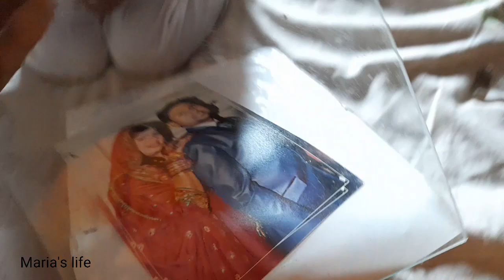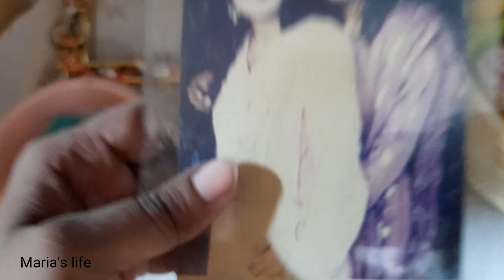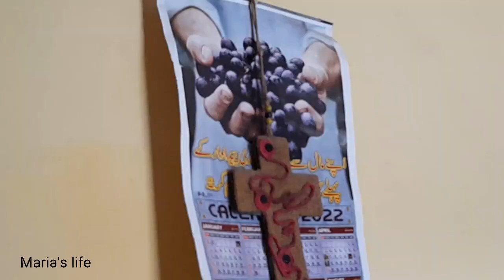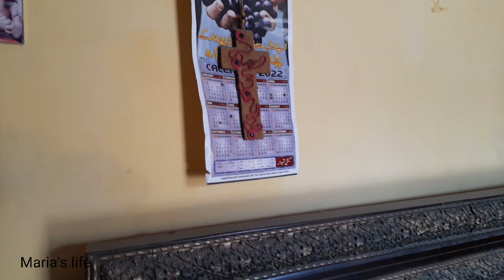bari Ibadat ki tiyarian 🤲 Bible rakhny ki jaga📖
bari Ibadat ki tiyarian 🤲 Bible rakhny ki jaga📖 ‎@Maria's Life